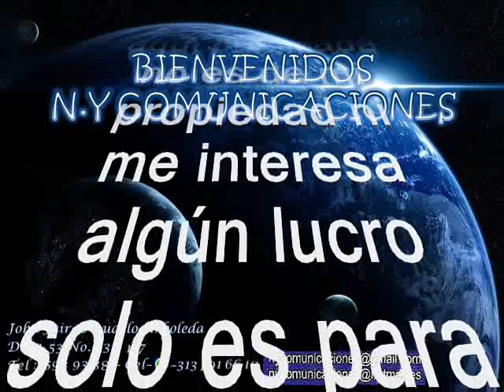15 EL HIJO AUSENTE - PASTOR LÓPEZ Y SU COMBO (LA PRIMERA VERSIÓN)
Amigos suscriptores del canal: buenos días, buenas tardes y buenas noches donde quieran que se encuentren. Hoy les dejo a consideración este precioso tema especial para navidad un gran éxito, escuchado y bailado en toda América Latina titulado: “El hijo ausente” interpretado magistralmente por José Pastor López Pineda más conocido en el ambiente musical como: Pastor López. Apodado como «El Indio», tuvo gran transcendencia en la música latina, con éxitos musicales temas que situaron la cumbia colombiana en la palestra mundial. El cantante y su música tiene gran relación con la época decembrina en Venezuela, Colombia, Ecuador y todo el continente Americano, donde sus canciones son muy reconocidas. Así que hoy los dejo con esta preciosa joya musical tropical, para que se lo gocen y guarden en sus archivos para navidad.